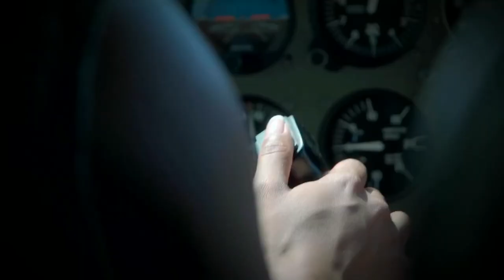Travel Channel's Mysterious Islands Trailer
Pilot and explorer Kellee Edwards seeks out the most remote islands on earth, hoping to uncover the secrets they hold. Her passion for adventure takes Kellee to places that most have never seen and introduces her to people with unique and fascinating stories.